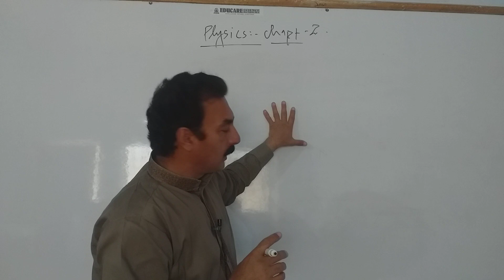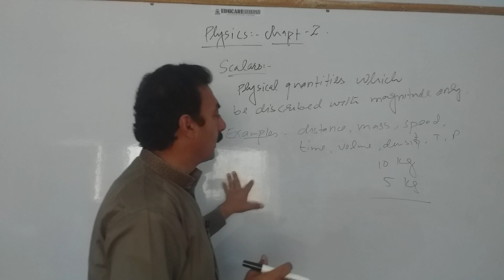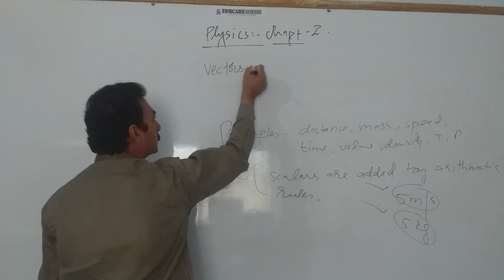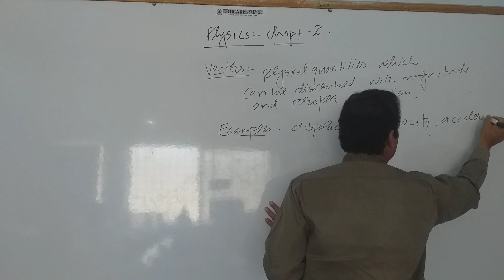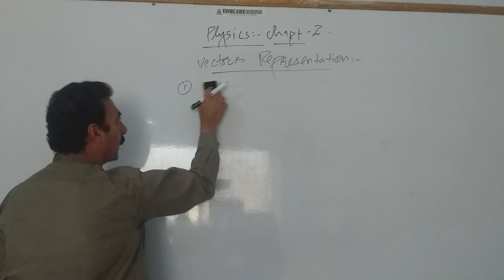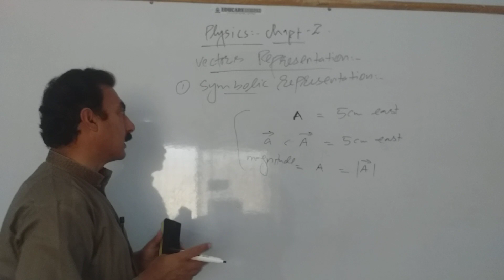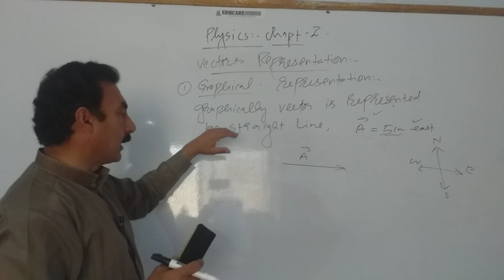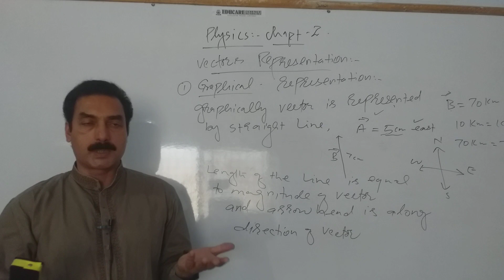Physics Part 1. Chapter 2 /Lecture 1